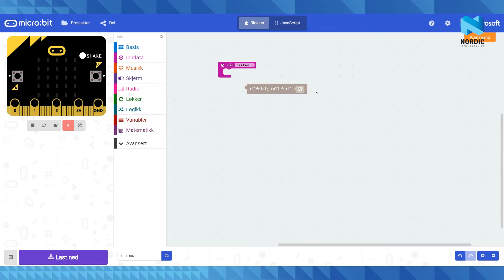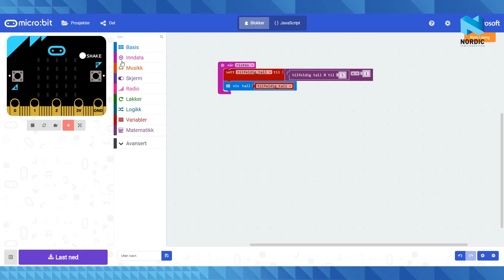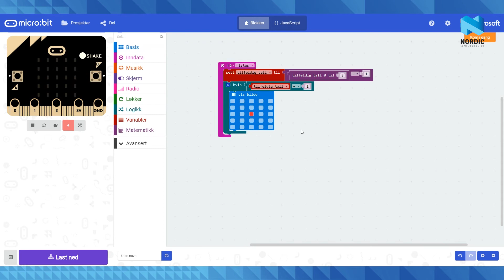Episode 2 - Terning med micro:bit!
Last ned hex-fila og før over på micro:biten din. Den viser da et nytt tilfeldig tall mellom 1-6 hver gang du rister den!

Trenger du den til å vise noe annet, et tilfeldig tall mellom 1-20 eller kanskje et tegn? Se om du får det til! Det er ikke så mye som må endres i blokkene. :)

Musikk:
"Inspired"